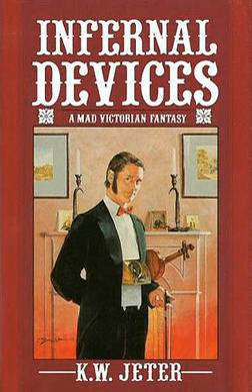Infernal Devices (K. W. Jeter novel) | Wikipedia audio article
00:00:17 Plot
00:01:57 Reception

- Socrates

SUMMARY
Infernal Devices is a steampunk novel by K. W. Jeter, published in 1987. The novel was republished in 2011 by Angry Robot Books with a new introduction by the author, cover art by John Coulthart, and an afterword by Jeff VanderMeer.